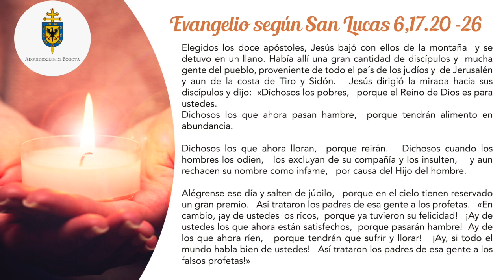La voz del pastor 17 de febrero de 2019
Reflexión del cardenal Rubén Salazar Gómez, arzobispo de Bogotá y primado de Colombia
Evangelio de San Lucas 9,28b-36